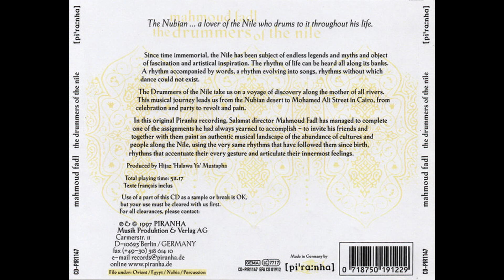Mahmoud Fadl feat. Khamis Henkish (1997)- The Drummers Of The Nile 04- Falahi